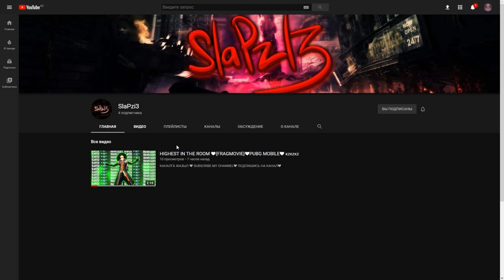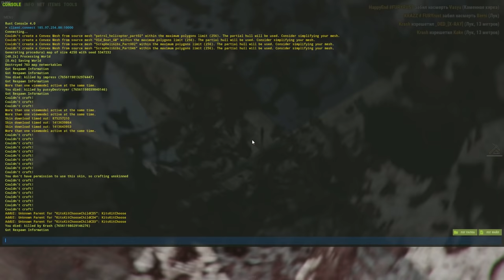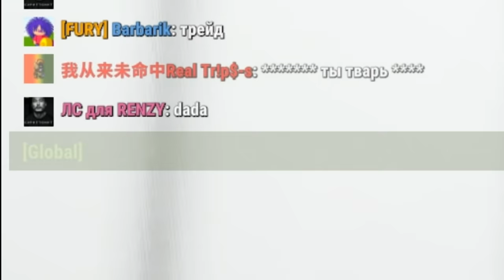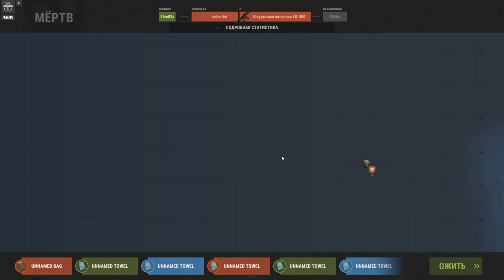✦Rust✦ Соло бәріне қарсымын Онлайн рейд #60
—Тез сапалы скин шыгару, CS:GO, H1Z1, DOTA2, RUST

✅12.08 в 12:00 по МСК на FURY #5 MAX2, #6 CLANS без удаления изучений!
✅13.08 в 12:00 по МСК на FURY #1 MAX2, #2 MAX3, #3 SOLO, #4 MAX2 без удаления изучений!

✅• Добавили рейтинговую таблицу на все сервера!
Топ-30 игроки будут получать награду каждый вайп.

✅• Открыть РЕЙТИНГ ИГРОКОВ через /menu
В меню можно смотреть онлайн игроков, а так же их статистику нажав на нужный никнейм.

✅• Награда выдается топ-30 игрокам!

✅Бесплатная рулетка привилегий на всех серверах в магазине!